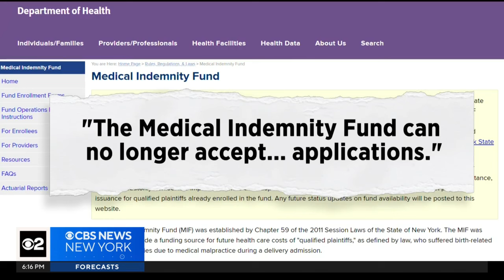N.Y. health department stops enrolling new applicants in Medical Indemnity Fund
Imagine your baby gets injured in the delivery room due to medical malpractice. The state promises you a lifetime of care, only to find out years later, the fund for that care is running out of money. CBS New York investigative reporter Mahsa Saeidi is asking the state how they plan to keep that promise.